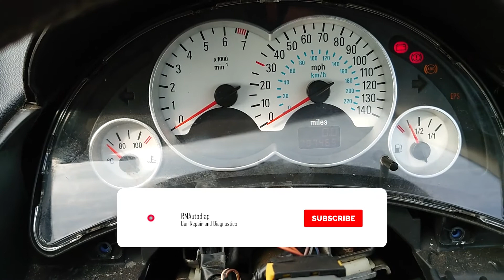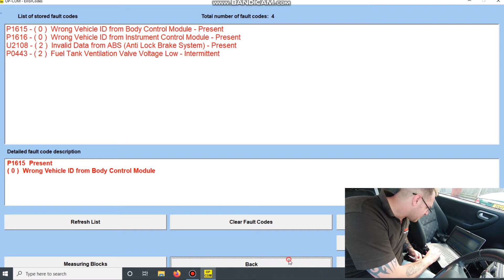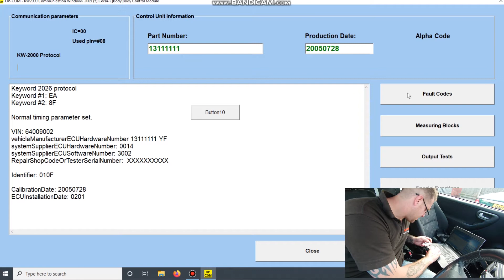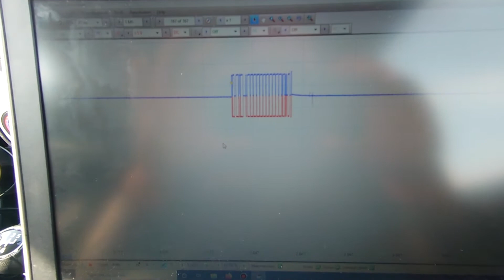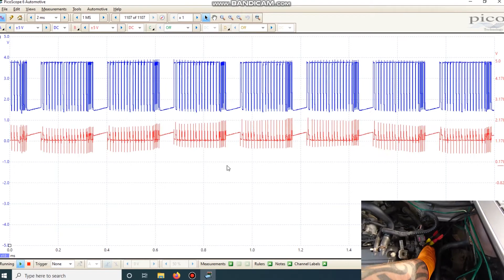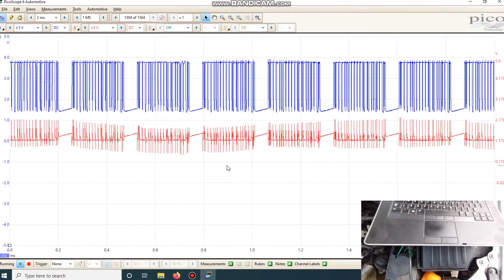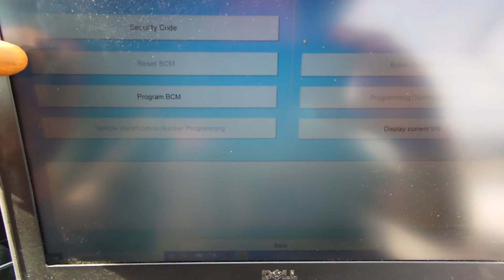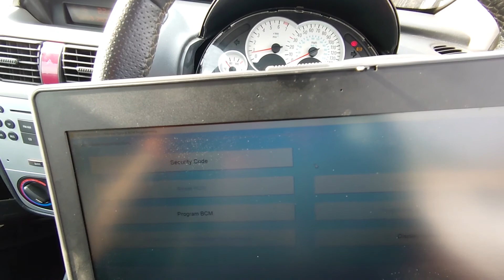Vauxhall corsa non start P1616 P1615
Vauxhall Corsa 2005 non start P1615 P1616 codes logged, and the car wont start.
P1615 wrong vehicle id from body control module
P1616 wrong vehicle id from instument control module
This Vauxhall corsa was a cranking no start and the management asnt coming on, canbus testing and ABS module bypass followed by a BCM reset and reprogram got this poor Vauxhall Corsa running again.
A refurbished ABS pump was the repair for this vehicle, now running correctly.

Picoscope 2 channel scope
Picoscope 4 channel scope

Uni-T multimeter